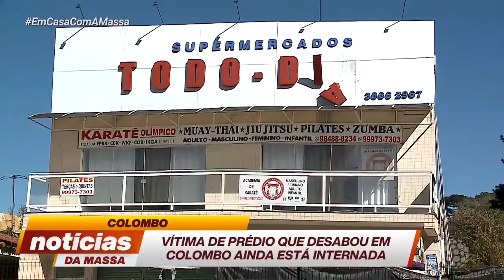Vítima de prédio que desabou em Colombo ainda está internada - Notícias da Massa (06/07/2020)